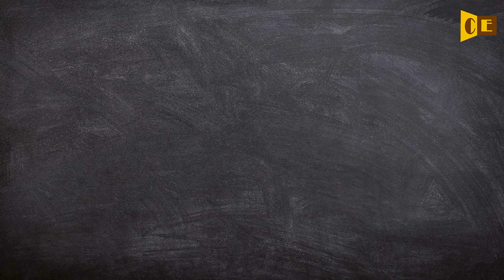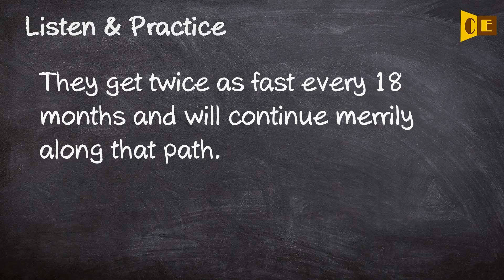Merrily Pronunciation, Paraphrase, Listen & Practice